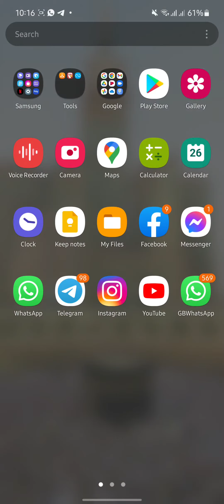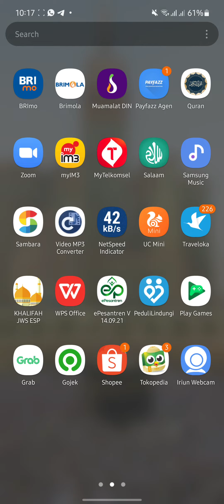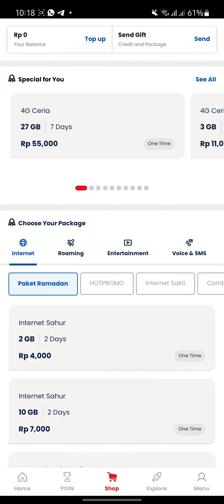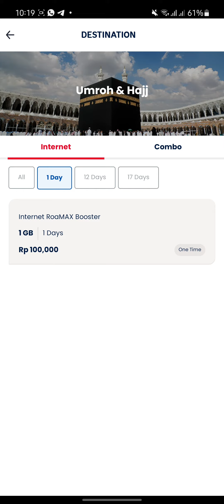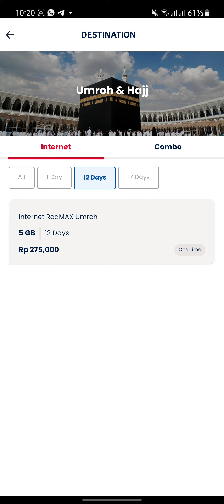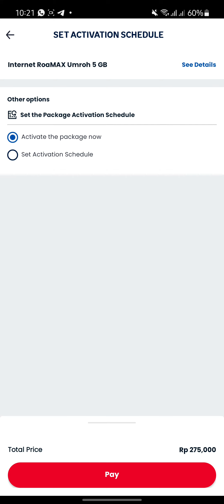Tutorial Aktivasi Paket Internet Umroh Kartu Telkomsel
Tenangnya ibadah di Tanah Suci dengan Paket Umroh
Jadikan perjalanan umroh Anda lebih aman dan tenang dengan jaringan terbaik dan jangkauan terluas dari Telkomsel.